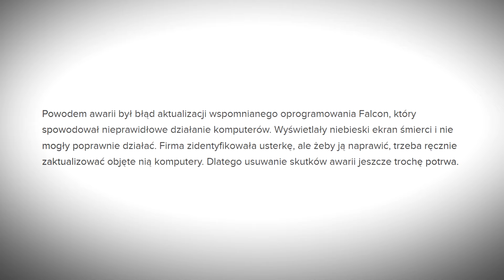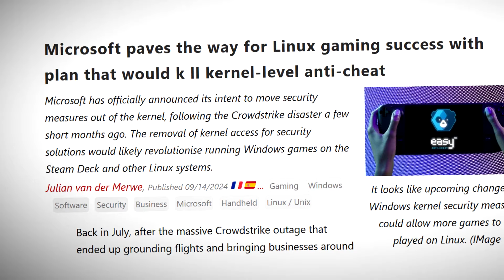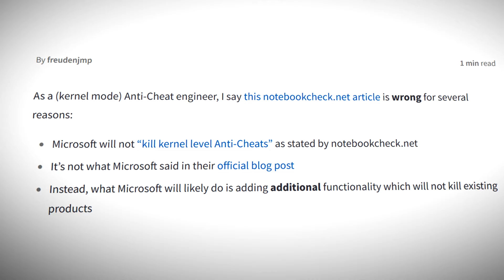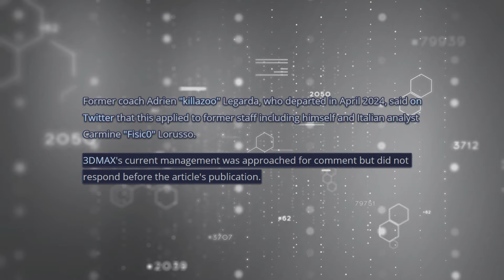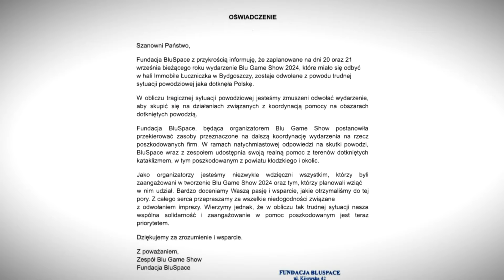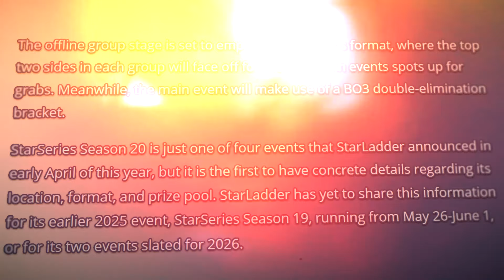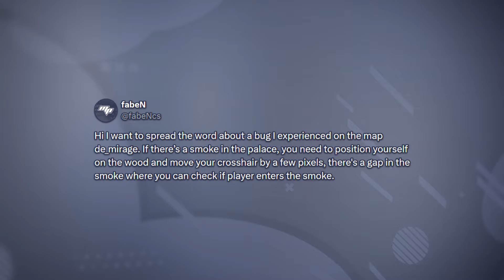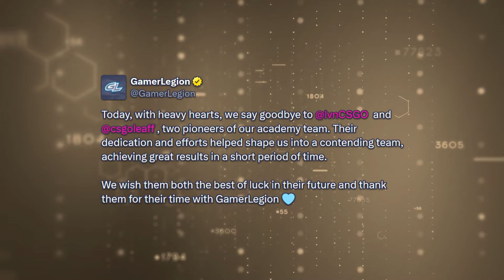CS 2 - "KONIEC Antycheata FACEIT"? 🔥 DRAMA Wokół Organizacji TIER 1-2! Polski LAN CS'a 2 ODWOŁANY!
Materiały użyte w filmie:
ZAGRANIE DNIA:
- Vlodyyy

Wstęp - 0:00​​
Koniec antycheata FACEIT? Panika wywołana po nic! Drama wokół 3DMAX! - 0:10
csgo-skins - 3:23
Polski LAN CS'a 2 odwołany! Crossover CS'a i GeoGuessr! - 3:56
Strefa Transferowa - 7:16
Zagranie Dnia - 8:00
Zakończenie - 8:27